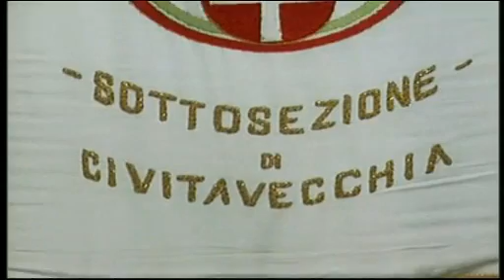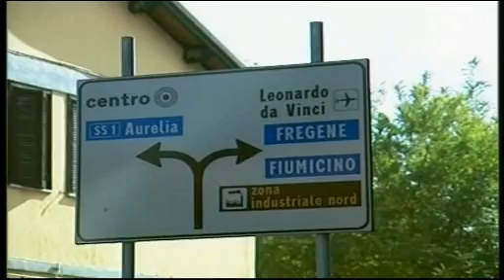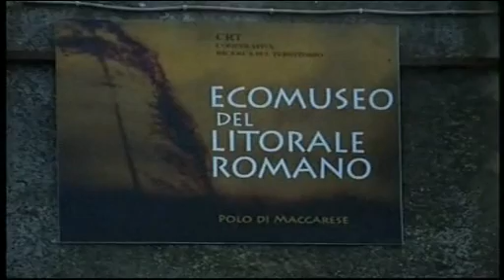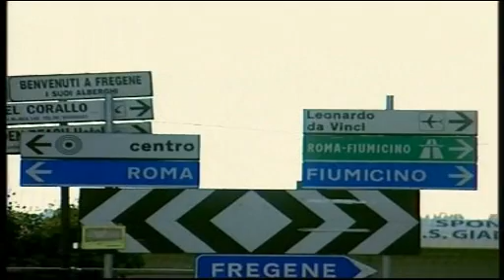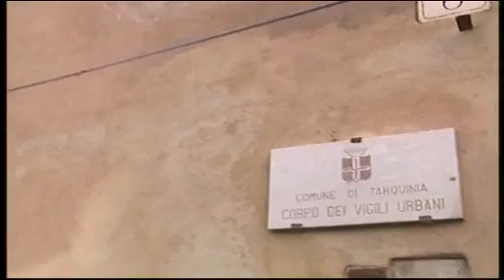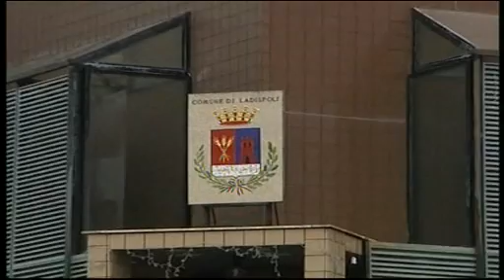TG Alto Lazio 25/03/2013 h. 13,45